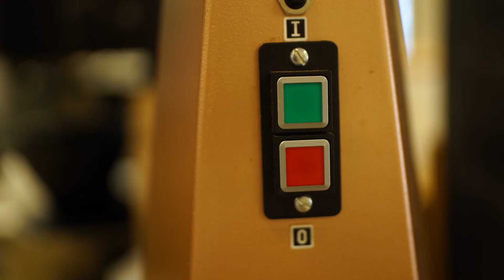TUTO : PREPARER UN CAFE AVEC LE DRIPPER ORIGAMI BY L'ARTISANES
Comment préparer un slow café avec le dripper origami ?

C'est partit, on vous explique tout dans la vidéo !

Ustensiles utilisés :
- 1 dripper Origami 2-4 tasses
- 1 verseuse Kinto 30cl
- 1 ring support Origami
- Filtre en papier Hario 2-4 tasses
- Mugs en céramique L'Artisanes
- 1 Balance Acai

Café utilisé :
"Finca Moreira" process Nature de Colombie, un micro-lot d'exception.
Notes de fruits rouges, de groseille, de citron confit et de caramel.

N'hésitez pas à liker et partager la vidéo, puis à noujs tagguer si vous reproduisez ce tuto chez vous.

Et nous vous souhaitons, une bonne dégustation !

Retrouvez tous les ustensiles et le café utilisés dans la vidéo en vente à la boutique L'Artisanes Thés Cafés au 4 Rue Emile Zola, 02100, à Saint-Quentin.